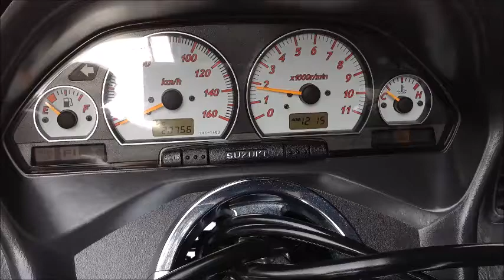エンジン始動/マフラー音 スカイウェイブ250 タイプS 2006年 中古車 バイクショップ名:SURFACE (サーフェイス)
★ビッグスクーター専門大型店舗★JR環状線寺田町駅すぐ♪
整備後のお渡しで安心の保証付きです
わからない点や気になる点は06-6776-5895までお気軽に